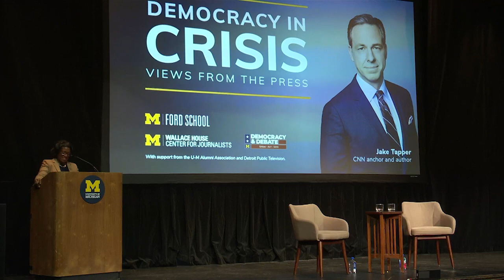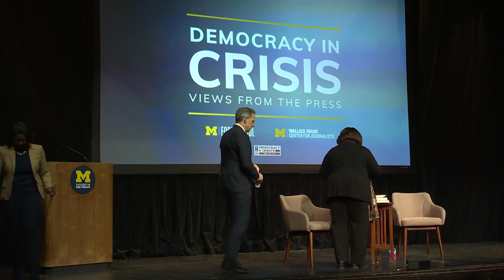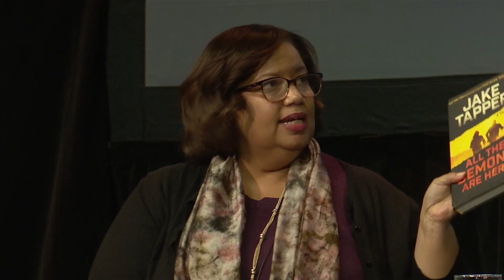Policy Talks @ the Ford School: Democracy in Crisis, Views from the Press w/ CNN Anchor Jake Tapper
CNN anchor and chief Washington correspondent Jake Tapper joined the network in January 2013. Tapper currently anchors a two-hour weekday program, The Lead with Jake Tapper, which debuted in March 2013. He has hosted CNN’s Sunday morning show, State of the Union, since June 2015. In April 2021, he became the lead anchor for CNN for Washington, D.C. events.

About the series: Democracy in Crisis
In Spring 2022, the University of Michigan Gerald R. Ford School of Public Policy, Wallace House Center for Journalists, and Democracy & Debate launched the series “Democracy in Crisis: Views from the Press,” launched a series featuring award-winning journalists to share their insights into the forces threatening and protecting American democratic structures and systems. The series – which will continue into the 2023-24 academic year – also explores the current state of journalism and the role of the press in upholding democratic institutions.